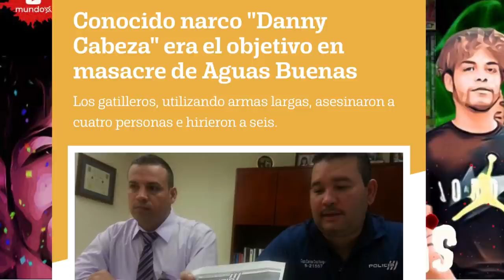LA MAS@CRE DE AGUAS BUENAS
hola que tal amigos de mundo x el dia de hoy te traemos la historia de una de las peores desgracias que le pudo suceder a varias personas que solo pasaban el rato
en un centro de bebidas llamada rafas pub.
y donde el destino llevaria a personas inocentes a pagar con culpas ajenas.  por el simple hecho de estar en el lugar equivocado
y al lado de una personas.   vinculada al bajo.
que sin saber. llevaria a la muerte
a todos asu alrededor.
hablamos de coco y la masacre de aguad buenas.

TODO LO QUE AQUI SE EXPONE ES MATERIAL
DE DOMINIO PUBLICO Y ESTA EN PERIÓDICOS Y BLOGS DE LA EPOCA